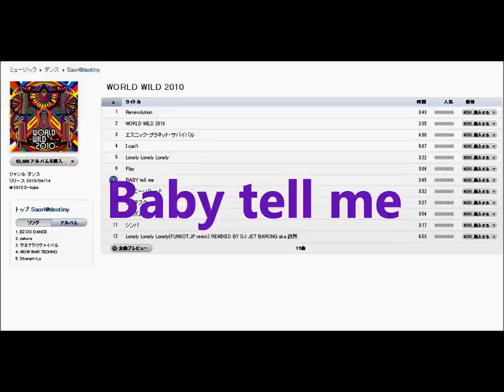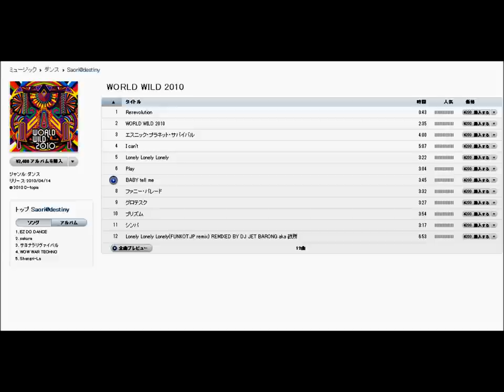Saori@destiny / Baby tell me [Full,HQ]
A great song from the album '"World Wild 2012"
[HQ] High quality Sound and full version